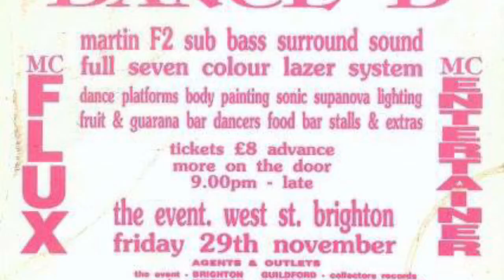DIRTY by MC FLUX , preview for the forthcoming book. Drugs, thugs and drum & bass.